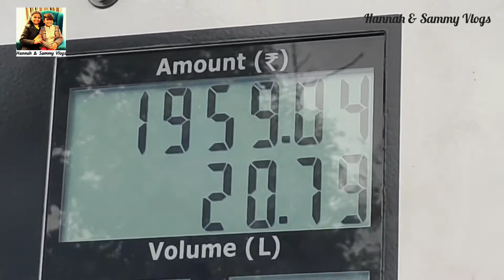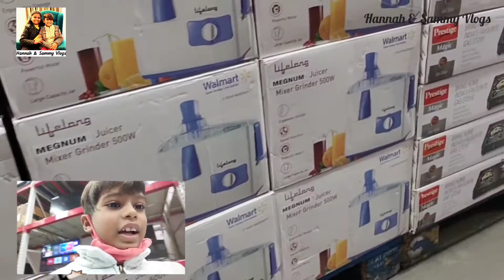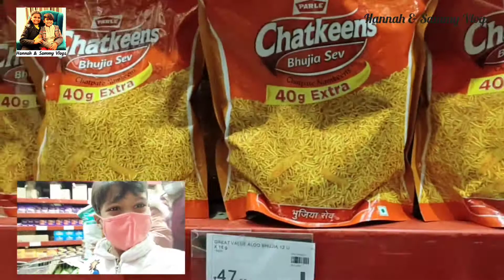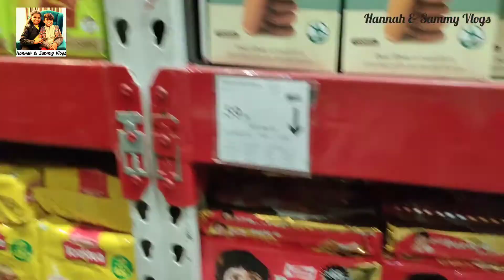Shopping || Helping Parents In Shopping || Shopping Vlog || Sammy Vlogging